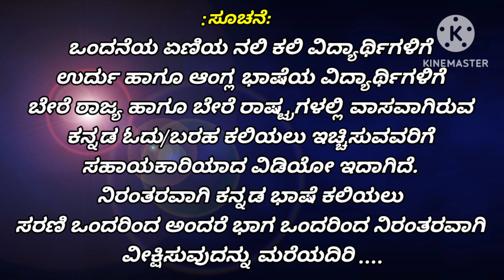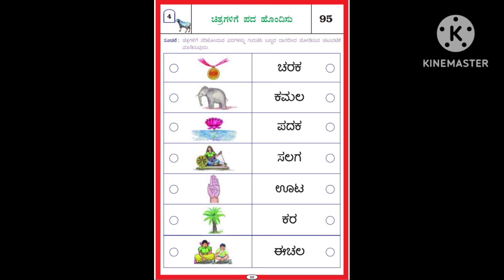ಕನ್ನಡ ಕಲಿಯಿರಿ ಭಾಗ - 4 ಲ,ಷ,ಈ,ಊ,ಕ ಪರಿಚಯ